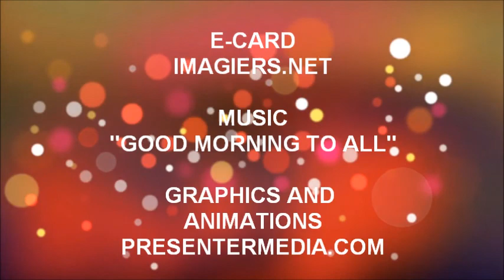JOYEUX ANNIVERSAIRE ALEYNA !